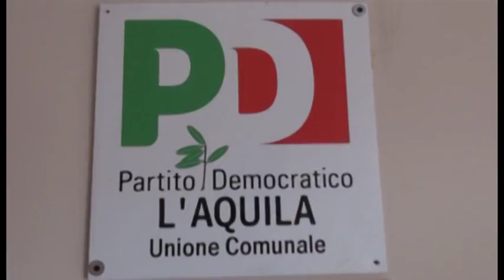Il Pd perde i pezzi, tre consiglieri approdano al Passo Possibile